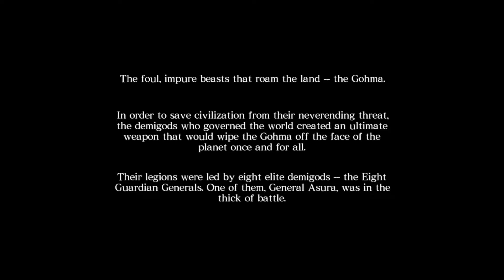ASURA'S WRATH. Xbox 360. 1080.P. Gameplay Part.01.